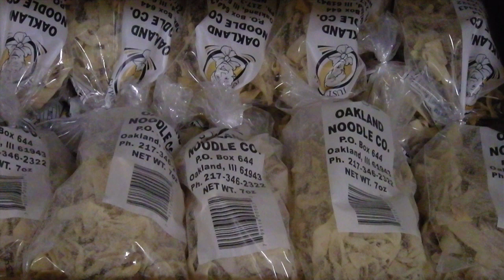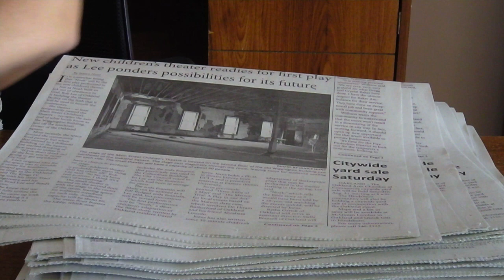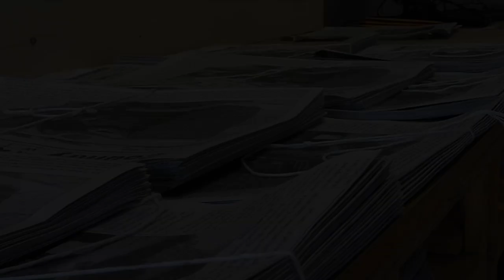Main Street--Oakland, Illinois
Along Main Street in Oakland, Illinois--the Oakland Noodle Co., The Country Crossroads (Oakland Independent) and the Oakland childrens' theatre. (August 27-28, 2013). (By Ken Trevarthan/